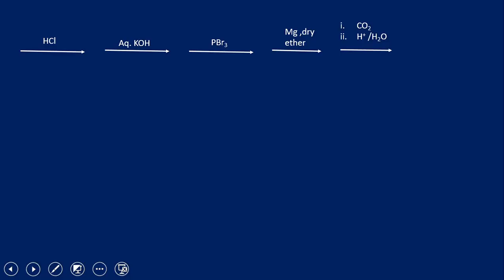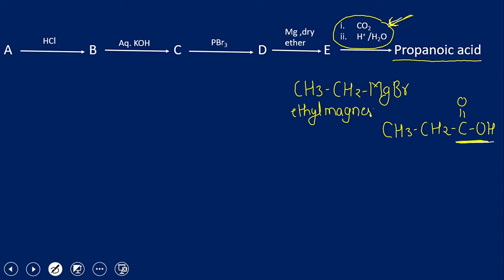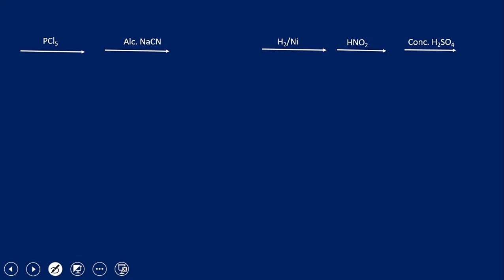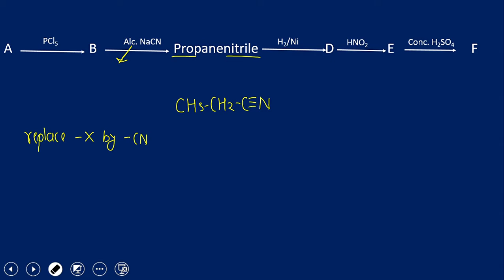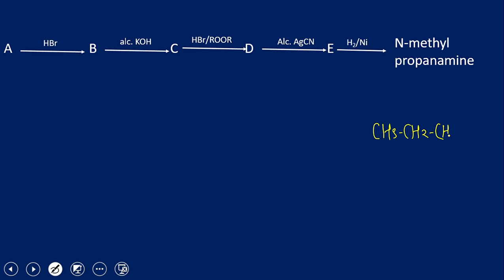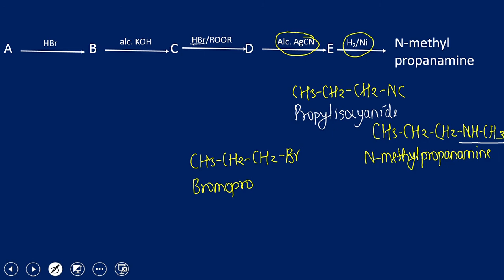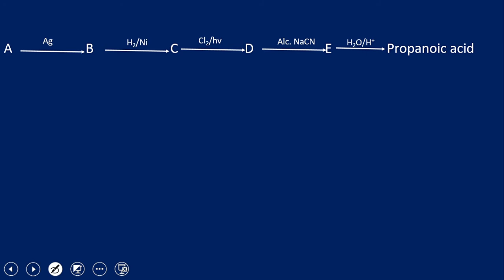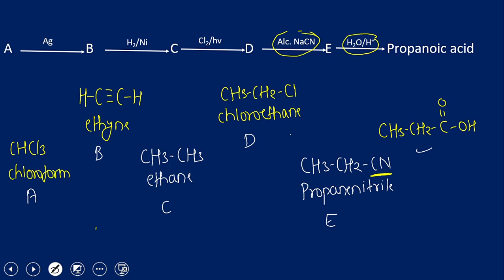Conversion: A to B to C to D to .............: Organic chemistry: For class 12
While solving such question, first find out the hint given in the question and start form the same point.
And for such questions it will be easy to solve if you remember the functions of reagents.